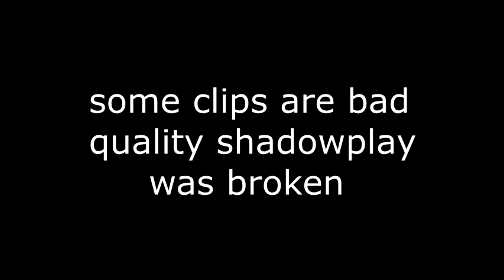Cosmicpvp test Montage / DecimateMC #6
Decimate montage #6 like and sub

don't own any of the music used in this video its used for entertainment only